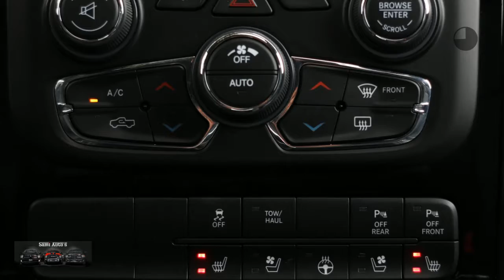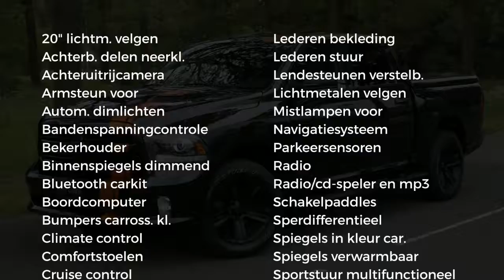Dodge Ram 1500 | SPORT | COPPERHEAD | SOLD | 5.7 V8 HEMI | 4x4 | Crew Cab | Black Edition | Wij hebb